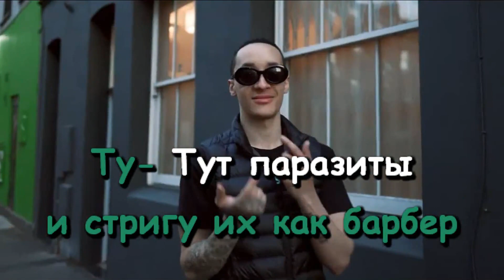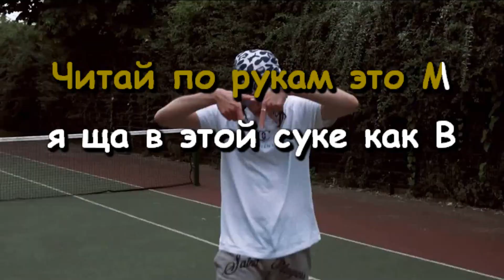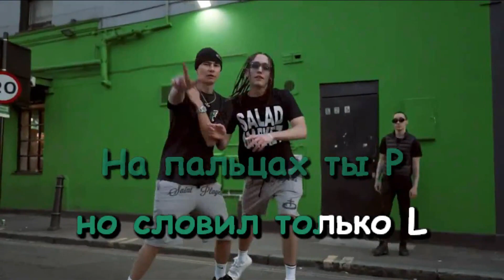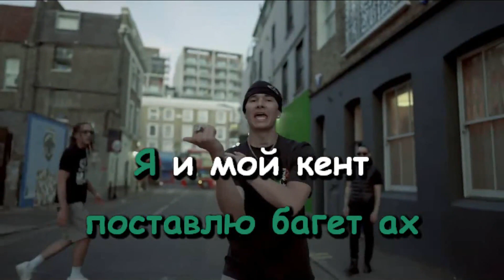OBLADAET feat. LIL KRYSTALLL - MB (Караоке)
Бит - Karlos
Ремейк - Vocal Remover